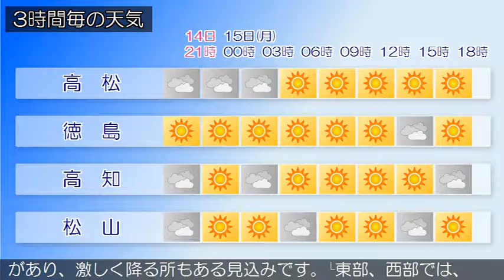2016/08/14 四国地方の天気予報 夕